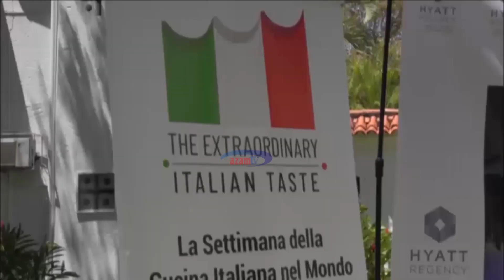Wapishi wa Tanzania wafundwa mapishi kwa watalii kutoka Italia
Ubalozi wa Italia hapa nchini umefungua wiki moja ya maonesho ya namna ya kupika vyakula vya asili ya Italia kwa ajili ya wapishi wa Tanzania ili kukuza soko la utalii hapa nchini.
Naibu waziri wa Maliasili na Utalii, Marry Masanja amesema kuwa mafunzo hayo yanayoambatana na mafunzo kutoka kwa wapishi wakubwa na maarufu nchini Italia yatasaidia kuwavutia watalii wa Italia ambao pia wataonjeshwa vyakula vya asili ya Tanzania.